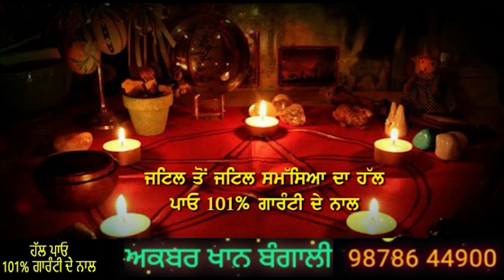Mukerian-Jalandhar Pathankot ਰਾਸਟਰੀ ਮਾਰਗ ਤੇ ਹੋਇਆ ਭਿਅਨਕ Accident